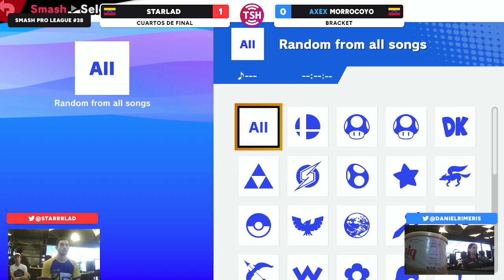Smash Pro League #38 - PTR-Starlad vs. AXEX-morrocoYo